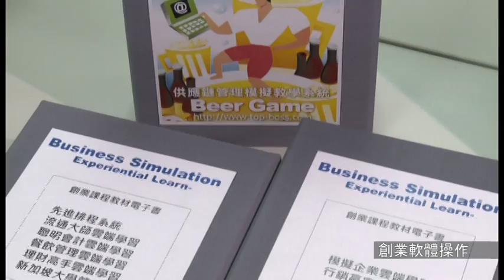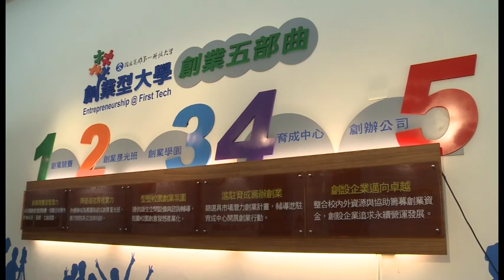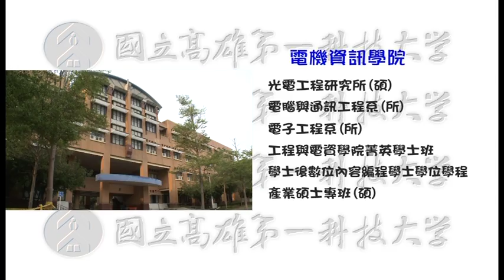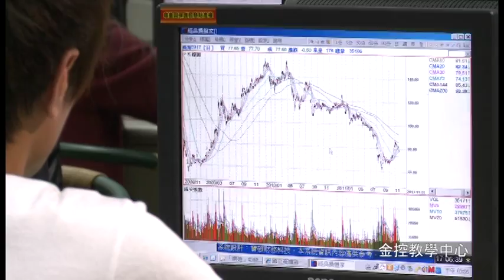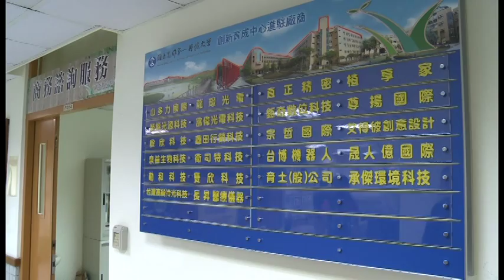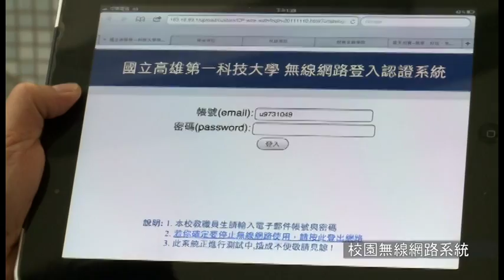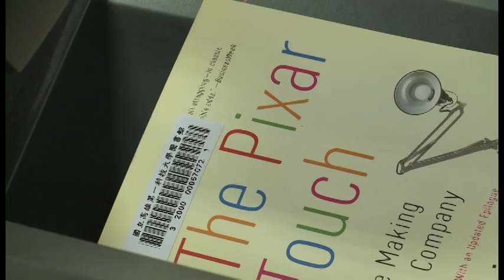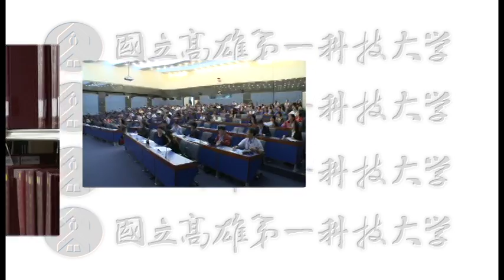國立高雄第一科技大學_招生宣導影片